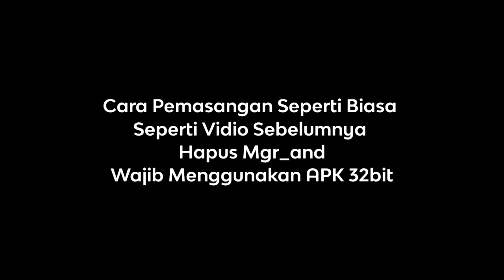Data ML Lite Full Event 1Gb Patch Project Next | Cara Mengatasi Lag & Patah Patah ML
Thanks My Patner
@Iky Cadiak
@Ziv Tutorial